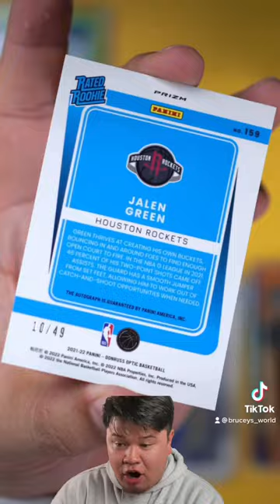HUGE HIT 🔥🚨 2021-22 Optic Basketball 👀